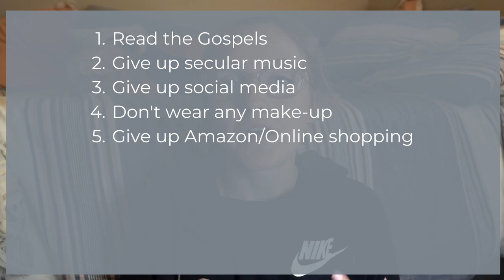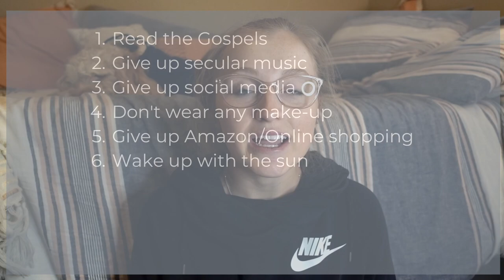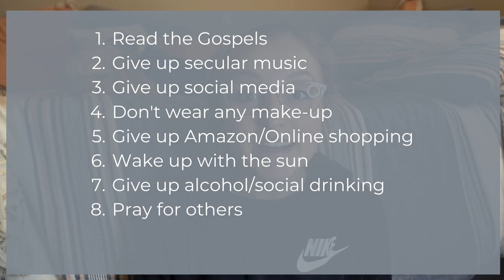What should I give up for Lent? 10 UNIQUE & CHALLENGING IDEAS FOR THIS LENT SEASON!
Lent is right around the corner and you may be wondering, "What should I give up for lent?!" In today's video, I share 10 unique and challenging ideas of what you could give up for lent and WHY you should do it!

What have you given up for lent in the past?
What are you giving up this year!

Instagram · @Anna.Steggerda · @TrueBlueFaith
Facebook · True Blue Faith

My Favorite Translations:
CSB (She Reads Truth!)
CSB (He Reads Truth!)
Chronological Bible
Bible in a year

My tools:
Bible (ESV)